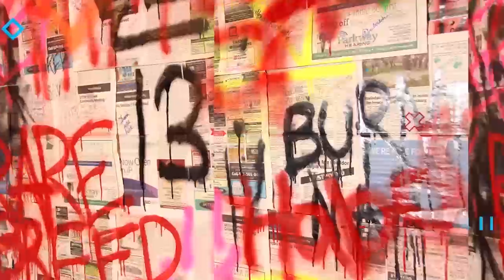PSYCHIC FEVER - 'BEE-PO' Official Music Video | Reaction